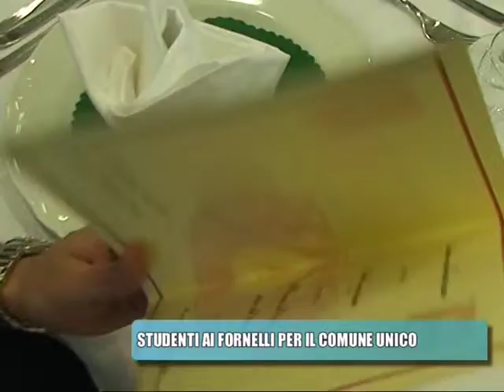pranzo comune unico vasari